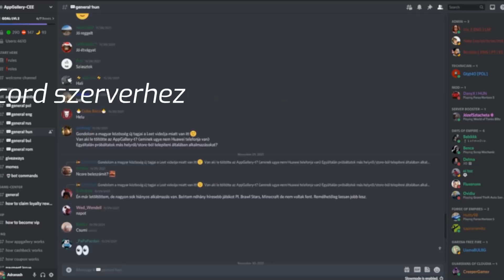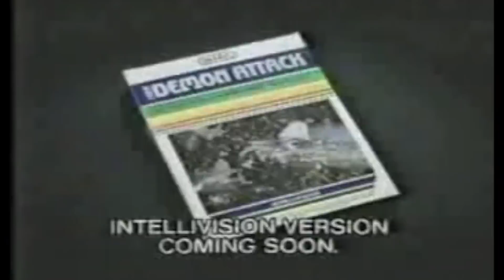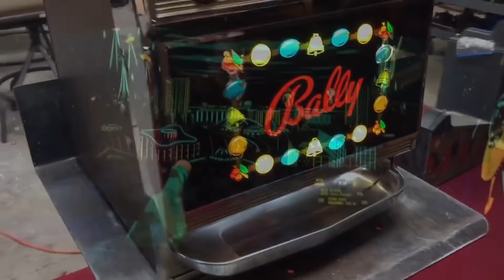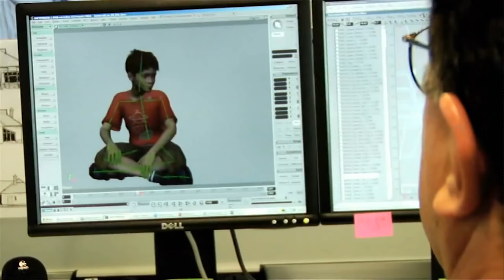Legendás stúdiók, akik totálisan csődbe mentek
Hol vannak már ezek a fejlesztők?

90-es években született gamerként nagyon fura a híreket olvasni. Azok a cégek, akik egykor egyet jelentettek a minőséggel, most egymásra halmozzák a botrányokat: borzasztó dolgok derülnek ki arról, hogyan viselkednek a színfalak mögött, de már a játékok, amikhez a nevüket adják, azok is egyre silányabb és silányabb minőséget képviselnek. Bizony minden játékstúdiónak van egy életciklusa: vagy hősként halsz meg, vagy addig élsz, míg te is gonosszá változol. Ettől inspirálódva a mai videónkban arra gondoltunk, hogy összeszedünk nektek olyan, egykor legendás stúdiót, akik valamilyen okból mára teljesen megszűntek. Következzenek a legendás stúdiók, akik totálisan csődbementek.